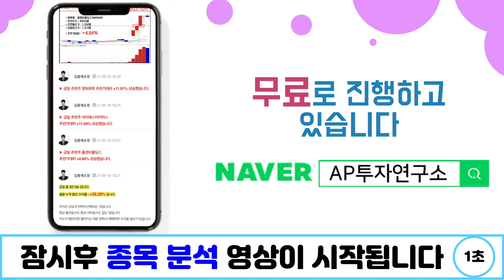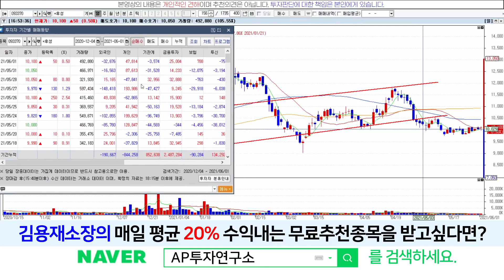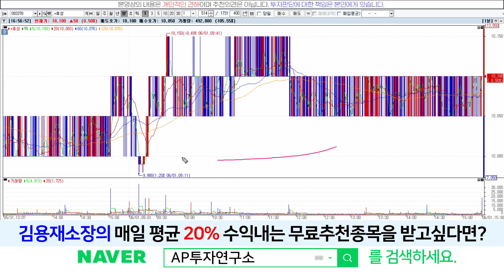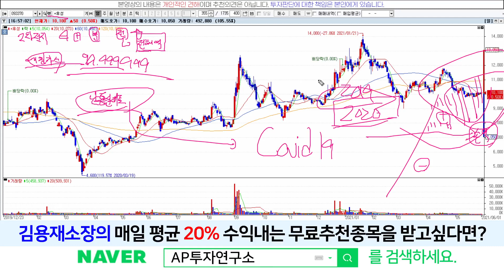후성(093370) - 참읍시다! 전망은 좋을 수 밖에 없어요